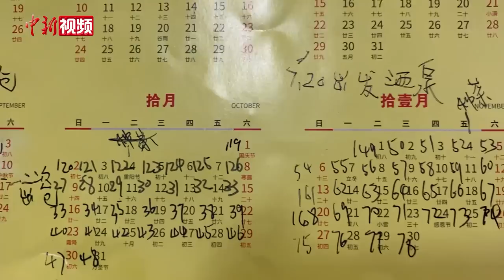航天员“回家”背后：陈冬父母的信 刘洋父母的日历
据中国载人航天工程办公室消息，北京时间2022年12月4日20时09分，神舟十四号载人飞船返回舱在东风着陆场成功着陆，现场医监医保人员确认航天员陈冬、刘洋、蔡旭哲身体状态良好，神舟十四号载人飞行任务取得圆满成功。4日晚间，陈冬父母在河南洛阳的家中，与亲友通过电视直播见证儿子与另外两位航天员刘洋、蔡旭哲凯旋。“儿行千里，母担忧”。陈冬母亲黄焱已经四年没有见到儿子了，今年中秋节，她给儿子写了一封信，以表思念之情。